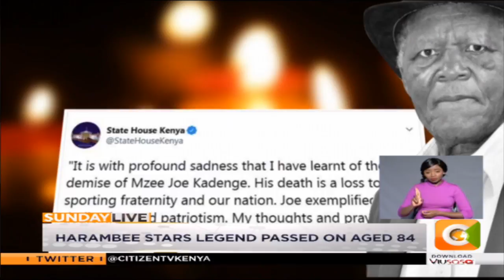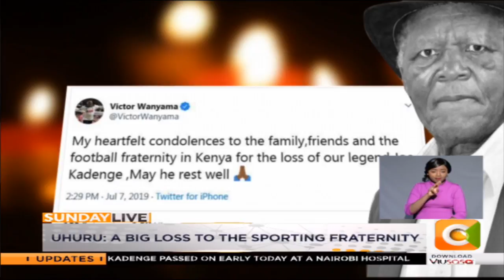Legendary footballer Joe Kadenge dies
Now to the story of the fallen legend, Joe Kadenge. President Uhuru Kenyatta is among leaders who paid glowing tributes to Harambee Stars and AFC Leopards legend Joe Kadenge who passed away earlier today. Kenyatta described Kadenge as an icon of the sporting industry, saying his death was a loss to the Kenyan sporting fraternity. Kadenge who has been unwell for the past few years died at 11am today due to health complications. Bernard Ndong reports.